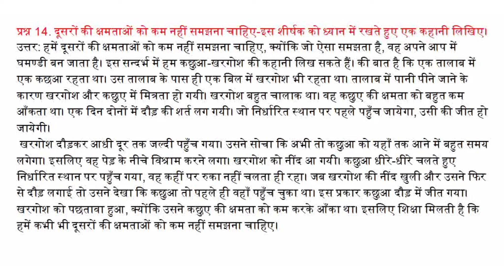दूसरो की क्षमताओ को कम नही समझना चाहिए इस शीर्षक को ध्यान में रखते हुए एक कहानी लिखिए?